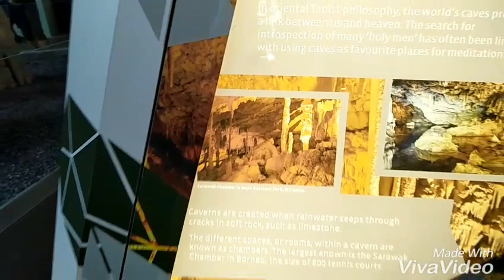"GARDENS BY THE BAY"(cloud forest) Singapura.@Ushter studio.